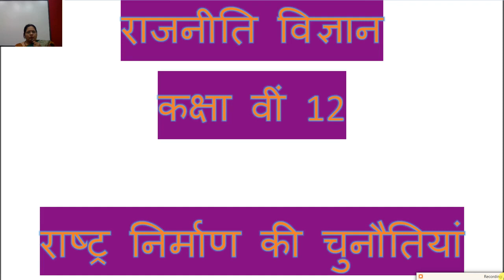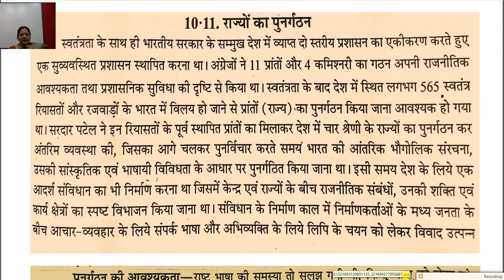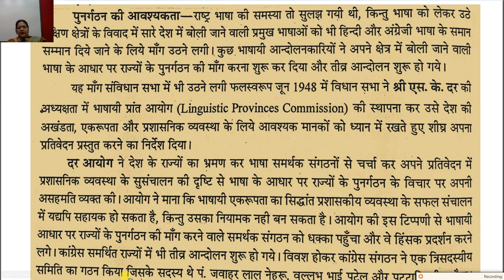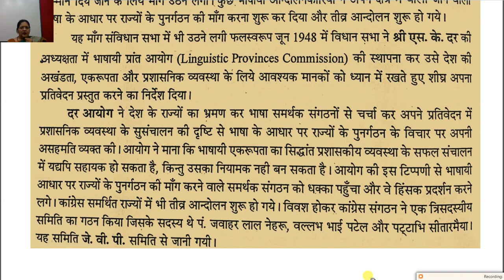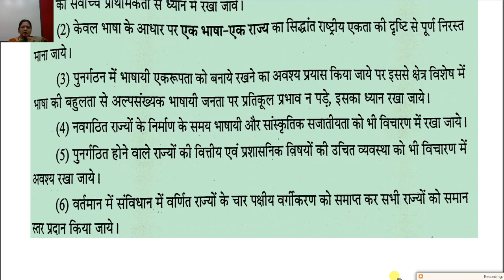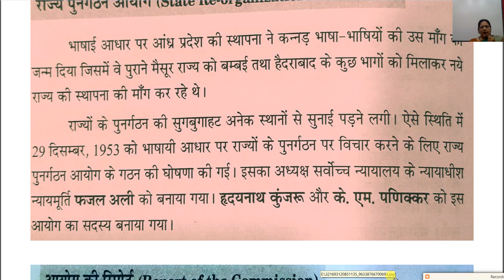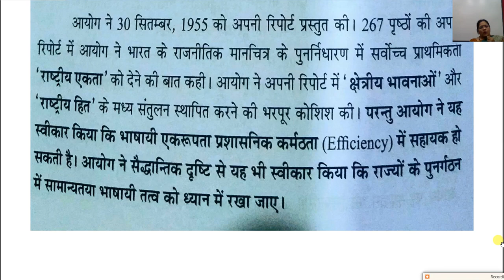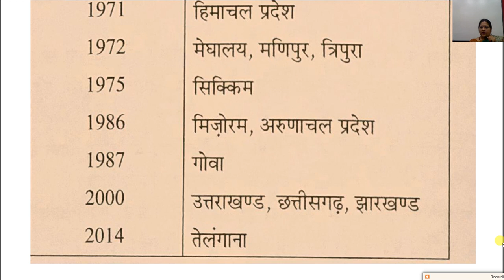कक्षा १२ वी राजनीति विज्ञान अध्याय १ राष्ट्र निर्माण की चुनौतियां